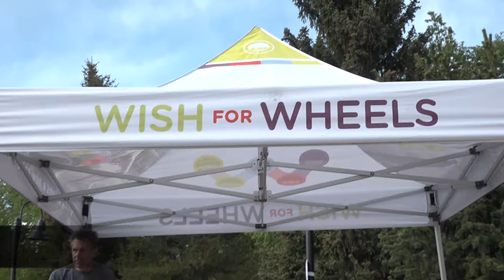TOS Event Montage 19